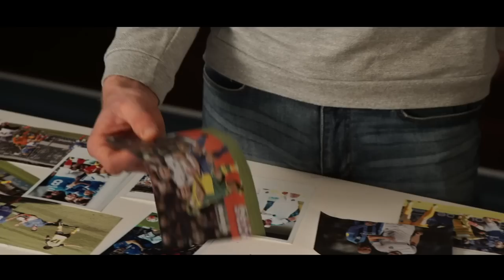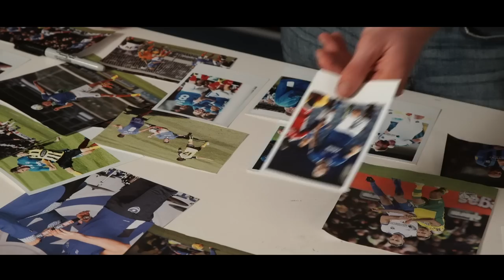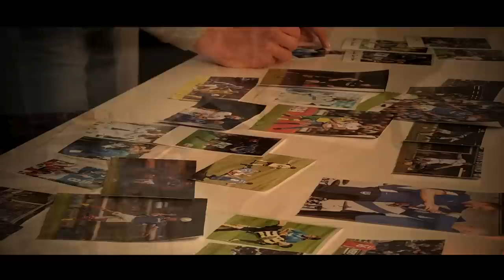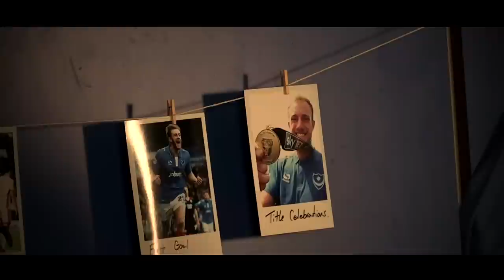📸 Matt Clarke, Photographic Memory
In recognition of reaching 150 appearances for Pompey, we recently spent the afternoon with Matt Clarke to run through some of his favourite photographic memories from his time at the club so far.

Which magic moments made his top five? Watch this exclusive feature to find out.